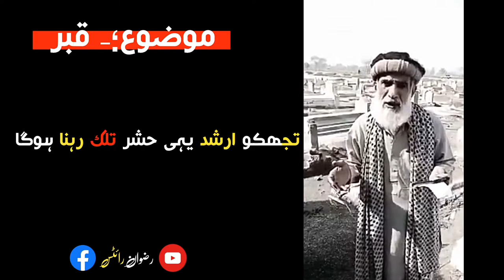Teri Hayat Ka Soraj Be Ha Dhalny Wala || Mozu; Qabar || Must Listen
NOTE:-